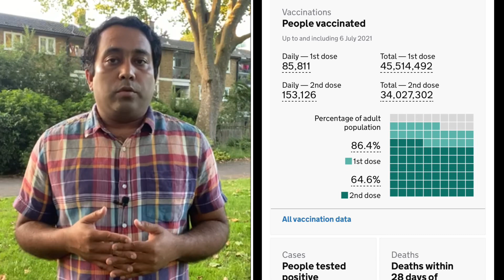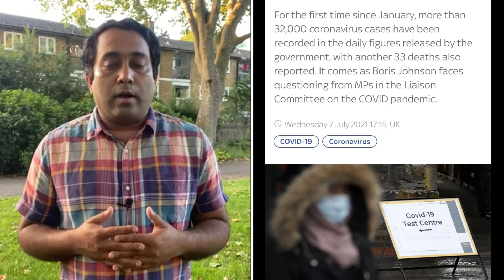যুক্তরাজ্যে আ ক্রা ন্ত ৩২ হাজার ছাড়িয়ে | A S M Masum | Runner Tv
যুক্তরাজ্যে আক্রান্ত ৩২ হাজার ছাড়িয়ে